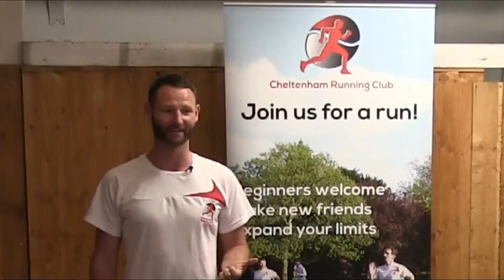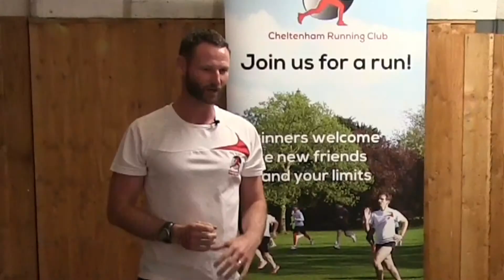Why Runners Strength Train and How to Warm up